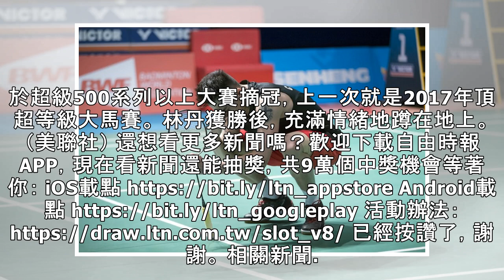羽球》林丹不思議逆轉摘冠！李宗偉驚喜現身頒獎 - 自由體育